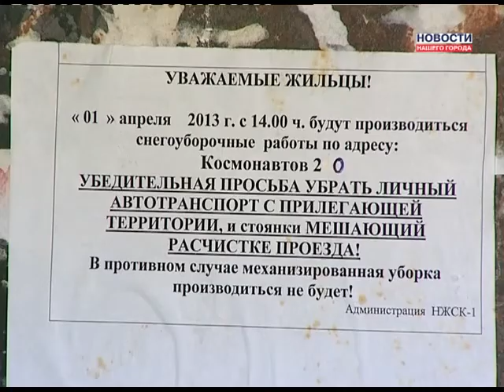Как коммунальщики шутят